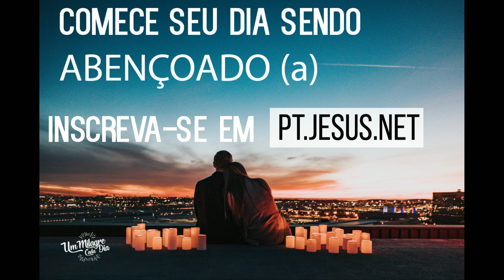Escolha Ser Livre | Lucas 6:37 | Devocional Diário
Hoje compartilhamos sobre Lucas 6:37.

Quando recebemos uma pequena ofensa é fácil perdoar, mas as coisas começam a se complicar quando já não a consideramos como tal, a ponto de acreditar que é impossível fazê-lo.

Quando a pessoa que nos feriu não se compromete a mudar, não pede desculpas, mesmo assim Jesus nos ensina a pedir perdão.
Sem dúvida não é fácil, mas você não está sozinho, Jesus está ao seu lado para  ajudá-lo.

"Perdoe, e você será perdoado." (Lucas 6:37)

Nelson Mandela disse: "Guardar rancor é como beber uma garrafa de veneno e esperar que isso mate seus inimigos."

Não funciona assim. O perdão preserva você da raiva, do ódio e permite que você não use sua energia desnecessariamente para coisas que machucam apenas a si mesmo.

Ao escolher perdoar, você abençoa espiritualmente a si mesmo e à pessoa que escolheu perdoar. Você tira um grande fardo, sente-se mais livre e consegue confiar a Deus aquele que o prejudicou, tendo a certeza de que é Ele quem deve intervir.

O perdão não é um sentimento, mas uma escolha. Portanto, não deve dizer: "Não posso perdoar". Sei perfeitamente como é difícil fazê-lo e por isso o convido a fazer esta oração comigo, pensando na pessoa que o feriu:

Querido Pai Celestial, em obediência à Tua Palavra, escolho perdoar a quem me feriu, magoou. Por mim mesmo não sou capaz, mas sei que Tu me ajudarás. Deixo este peso ao pé da cruz. Estou livre de todo o rancor em Cristo Jesus. Amém”.

Hoje, escolha ser livre e viver a vida abundante que Jesus preparou para você.